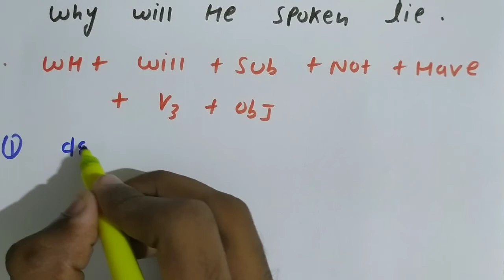Future perfect Tense | English grammar through Hindi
Topic :Future perfect Tense | English grammar through Hindi

About video

In this video we are going to learn exercise 1.1 and its parts 1 which is  all about number system.

About me

My name is prince I am a tution teacher my desire is to give quality teaching to people Rather than giving quantity teaching.